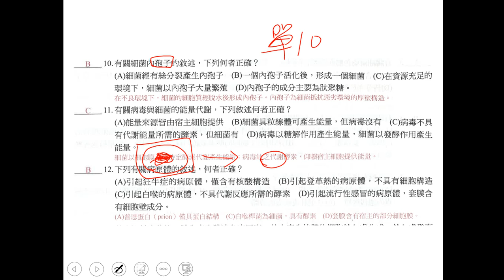t10801高三進度考第03回選修生物ch10 1,10 2單選10三禮